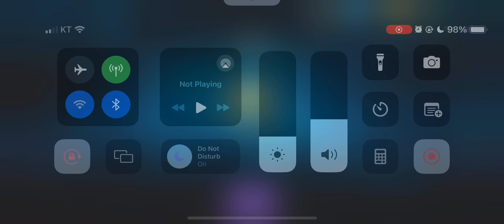Plants vs. Zombies 2 : Plant of the Week stage 01-05, 블록콜리(Blockoli)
PvZ 2 Plant of the Week 01-05판
식물 vs 좀비 2 주간 이벤트, Blockoli

Claim your rewards, if you can beat te grueling levels that stress both your plant and zombie knowledge.
This event won't be around forever!
Dr. Zomboss is already hard at work on next week's levels.

00:00 Level 01
02:16 Level 02
05:29 Level 03
08:26 Level 04
10:50 Level 05